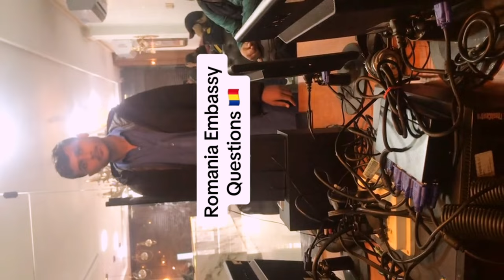Romania Embassy Interview |Romania Embassy Questions and Answers|Romania Embassy New Update